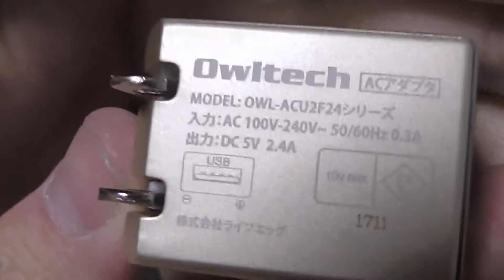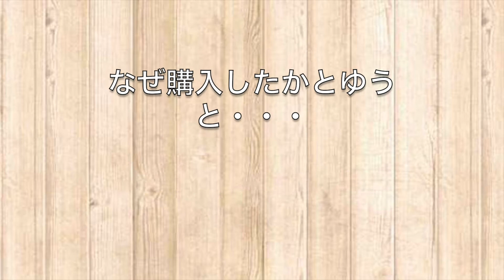[オウルテック] USB充電器 2ポート・合計2.4A（ゴールド）